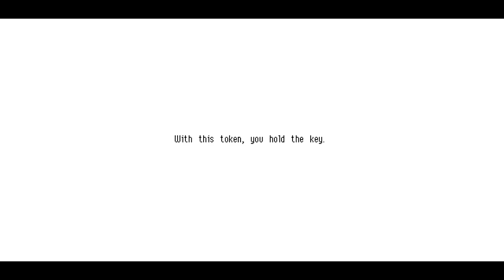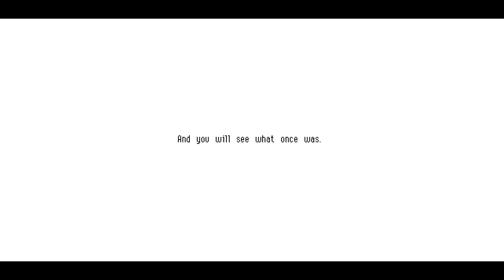Owlboy | Part 12 - Metal Gear Owl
My let's play of Owlboy by D-Pad Studio! This is a completely blind walkthrough of this indie adventure game.

Intro by:  PhancyPhysics

About the game:
Owlboy is a story-driven platform adventure game, where you can fly and explore a brand new world in the clouds! Pick up your friends, and bring them with you as you explore the open skies. Overcome obstacles and greater enemies, in one of the most detailed adventures of this era.